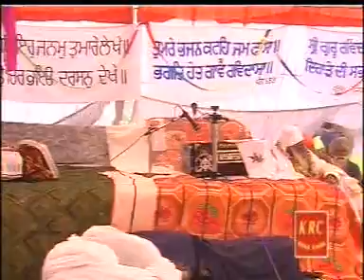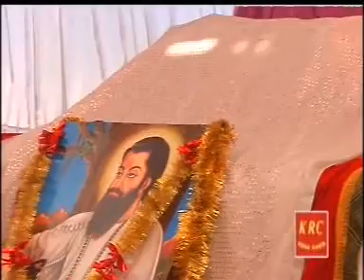Bhagat Ravidas Ji Part - 1 Sant Balwant Singh Ji Sihora Sahib Wale | KRC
ਵੱਡੇ ਭਾਗਾਂ ਵਾਲਿਆਂ ਨੂੰ ਲਾਲ ਰੰਗ ਲੱਗਿਆ Part -1ਸੰਤ ਬਲਵੰਤ ਸਿੰਘ ਜੀ ਸਿੱਧਸਰ ਸਿਹੋੜਾ ਸਾਹਿਬ ਵਾਲੇ
Kirtan Updesh : Bhagat Ravidas Ji Part -1
Deewan By :  Sri Maan Sant Baba Balwant Singh Ji maharaj Sidhsar Sihora Sahib Wale
Label : KRC